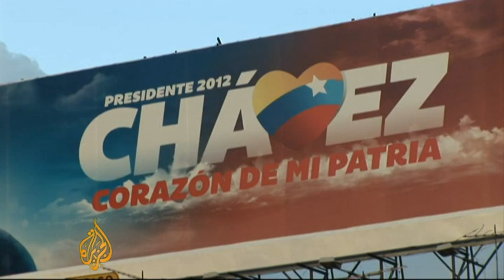Return of ailing Venezuelan leader unclear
The Venezuelan Government says President Hugo Chavez is stabilising after his fourth cancer operation in Cuba.

Opponents insist he should forfeit the presidency if he doesn't return in time to be sworn in for another term next month.

Al Jazeera's Lucia Newman reports from Caracas.